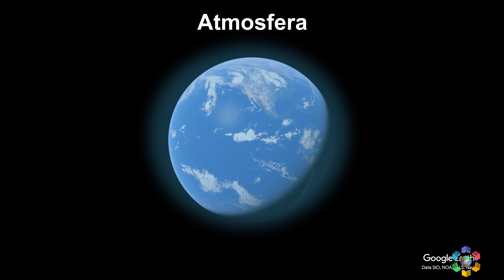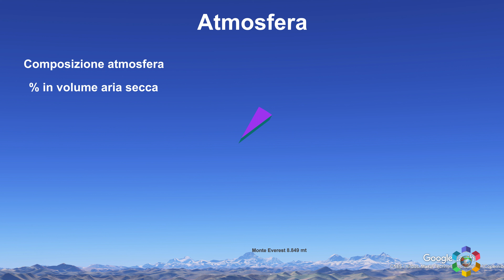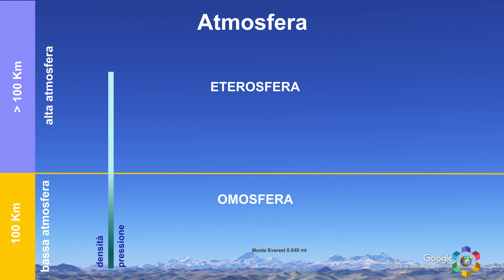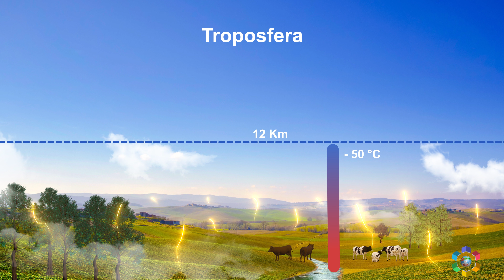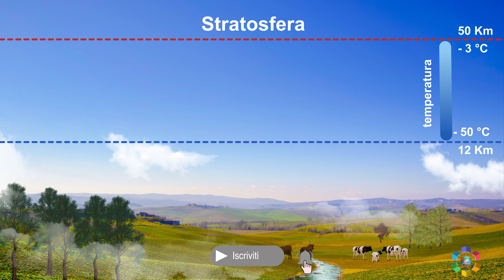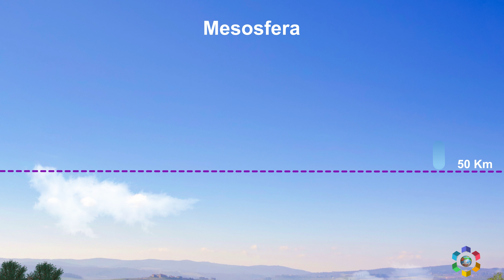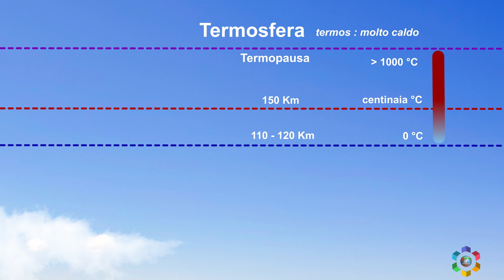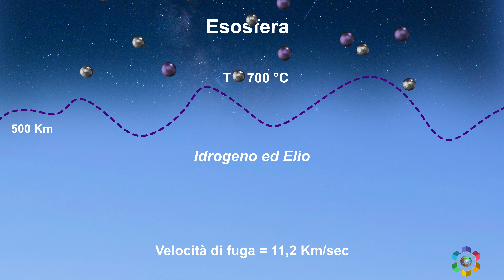L' ATMOSFERA TERRESTRE. STRUTTURA E COMPOSIZIONE. VIDEO CON SIMULAZIONI ANIMATE IN 4K.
UNICO NEL REALIZZARE VIDEO ANIMATI IN 4K E 3D.
Nella video lezione  viene spiegata la struttura dell'atmosfera terrestre e la sua composizione chimica.

Questi sono i link dei video di chimica che sarebbe opportuno visionare.